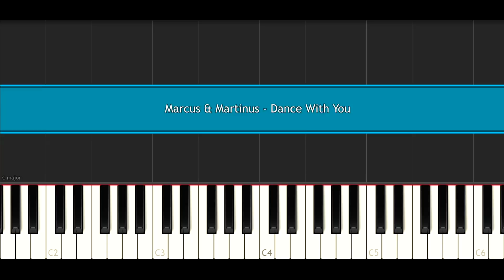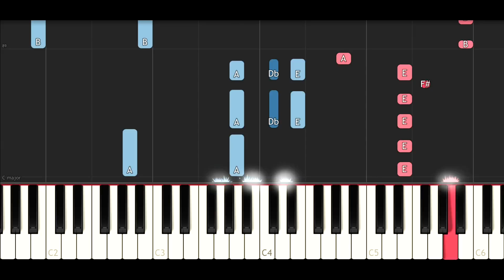Marcus & Martinus - Dance With You (Piano Tutorial)